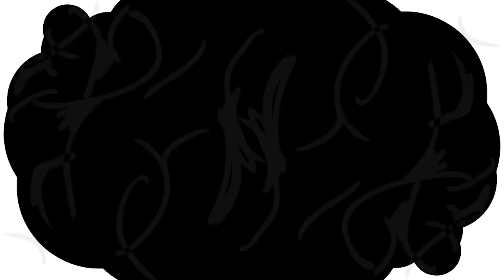Princess Pari Ne Khoyi Apani Shakti | Adventure Story | Pari's Lifestyle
Hello, friends today we are posting exciting and funny videos for you. Active in video creations on Fun, Family drama, Comedy ideas, challenges, Moral stories Brand Collaboration and much more.

Cast -Sanskruti(Pari) ,Pratiksha,Sanket
Dop - Bibin P Cherian
Production = Akash Shetye, Pratiksha